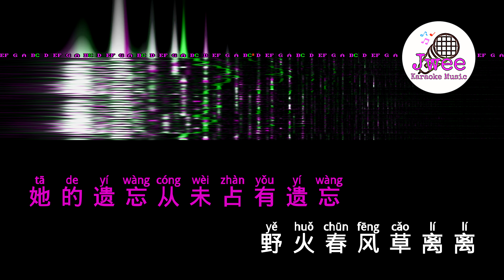刀郎 Dao Lang 《镜听》 Pinyin Karaoke Version Instrumental Music 拼音卡拉OK伴奏 KTV with Pinyin Lyrics 4k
【山歌寥哉 】刀郎 2023 新歌
镜听
刀郎

因为梦没有留下种子
镜光嘲笑她的发丝
所以守候在除夕
期待渡鸦的只言片语
天青地黑万籁俱寂
没有踪迹
她早已经在镜中
给了未来以定义
山魈让她等一等
星夜兼程的情人
他正越过沉睡的边镇
唤醒宵禁的新城
他带来原野
他带来穹隆
赤裸的穹隆
她的身体是无名的身体
女萝依依的浮萍
她的遗忘从未占有遗忘
野火春风草离离
一更鼓儿天
一更鼓儿天
这一去金川十呀
么十八年
他带来原野
他带来穹隆
赤裸的穹隆
山魈让她等一等
星夜兼程的情人
唤醒宵禁的新城
他带来原野
他带来穹隆
赤裸的穹隆
二更鼓儿敲
二更鼓儿敲
敲得泪珠儿对对往下掉
三更鼓儿咚
三更鼓儿咚
窗棂不动哪里来的风
四更鼓儿催
四更鼓儿催
天上鸿雁往南飞